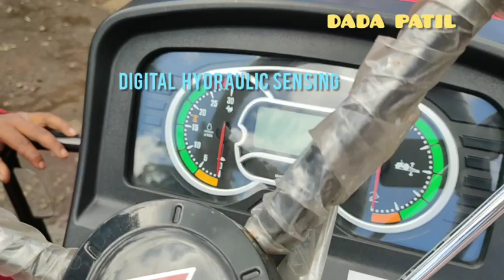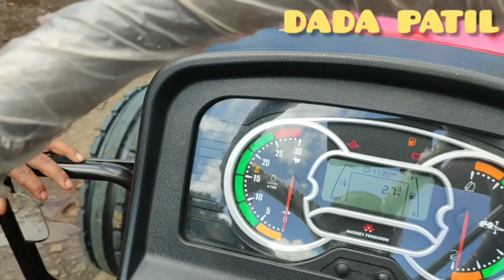MF 9500 Smart tractor, मॅसी फग्र्युसन 9500 स्मार्ट ट्रॅक्टर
Massey Ferguson 9500 smart tractor  Music: Last Night ( by FUGUE )